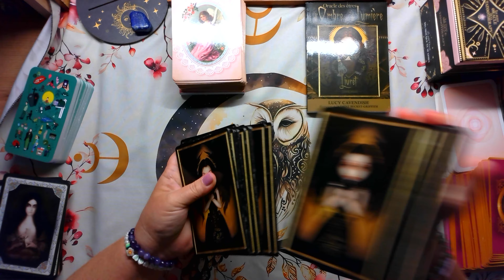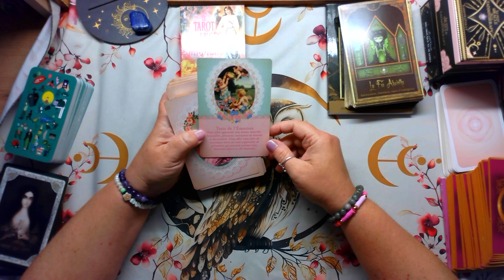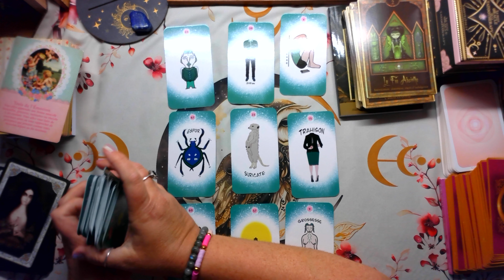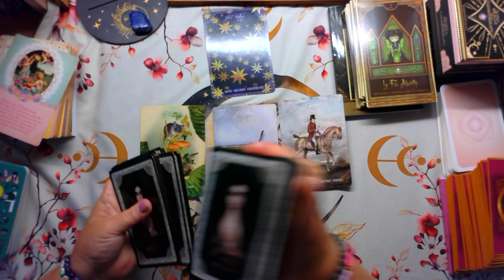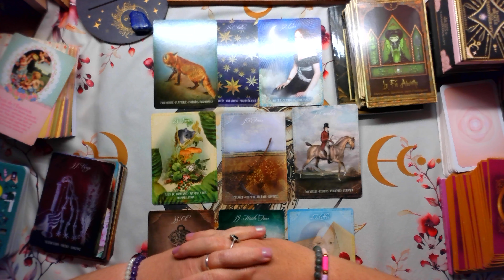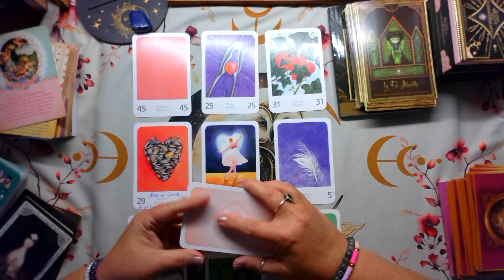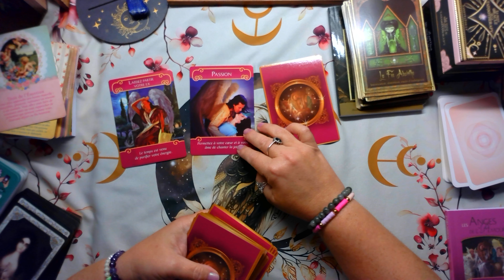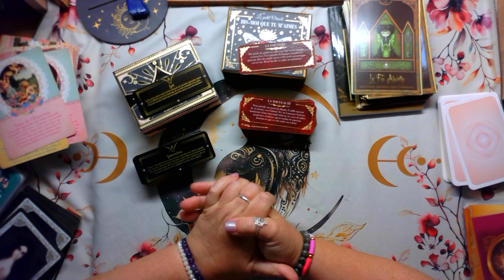Mercredi 18 septembre 2024 🌟 Regardez avec vos yeux, mais aussi avec votre cœur, avant d'agir.